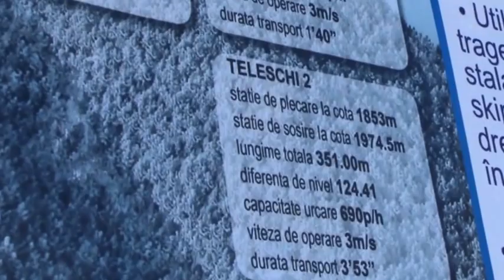Ski Resort Transalpina - 15.01.2013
Imagini cu domeniul schiabil SRT
Imagini din 15 decembrie 2013
Multumim Corina si Cristi Urcior !